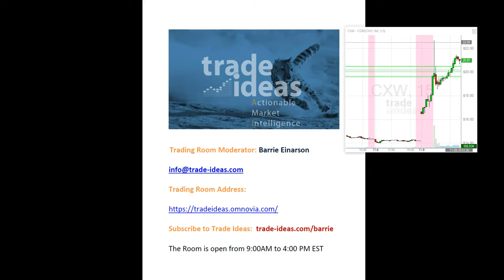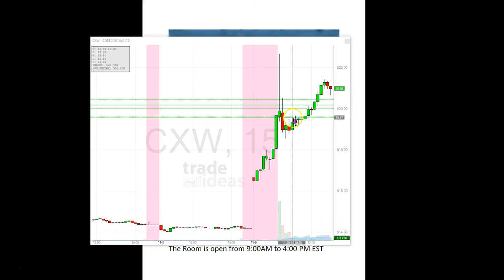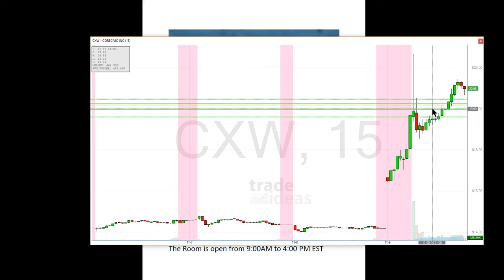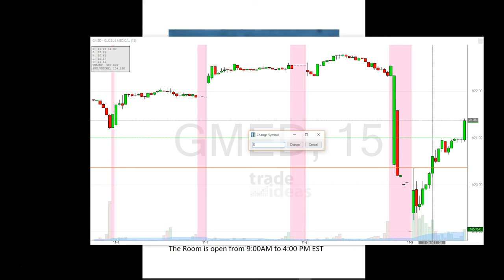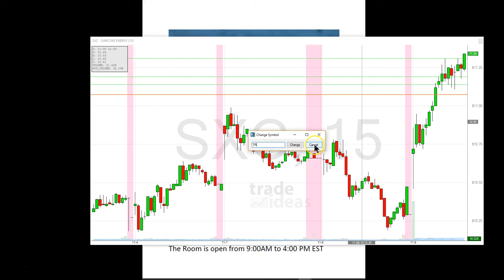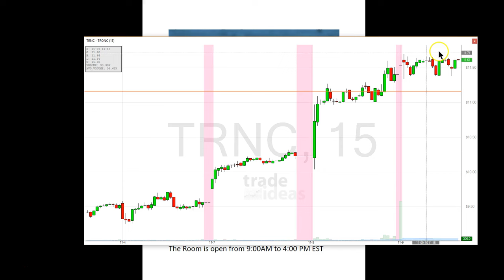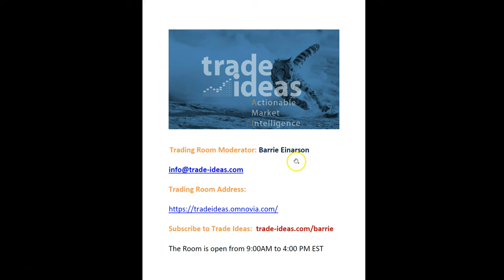Trade Ideas Live Trading Room Recap Wednesday November 9, 2016